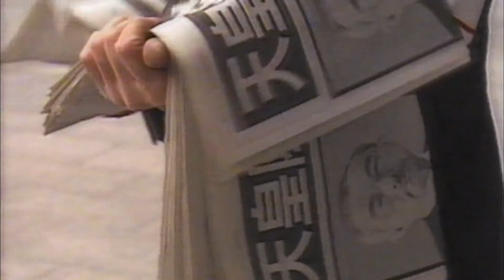Japan: Could The World's Oldest Surviving Monarchy Collapse? | Asia's Monarchies | Real Royalty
The Japanese Imperial family is the oldest hereditary monarchy in the world, dating back to the sixth century BC. However, its central role in Japan has not shielded the family from controversy in recent years. Through personal scandals, and vagaries of the hereditary system, even to their own biology, it's been a rocky time. But what is left if every tradition is changeable?